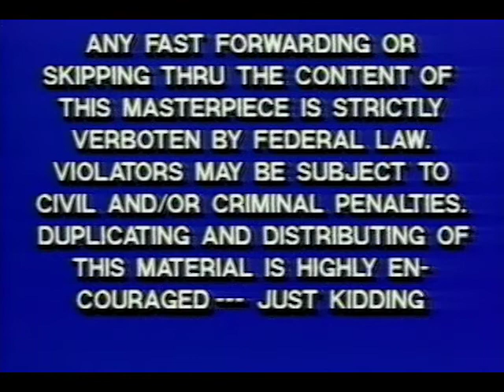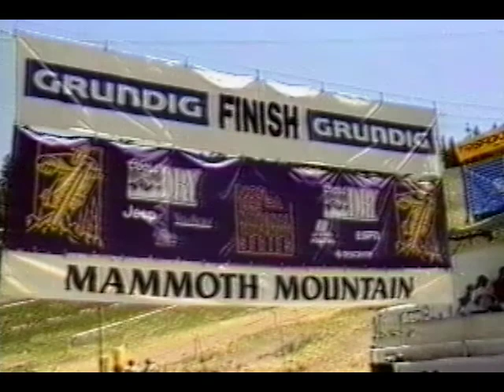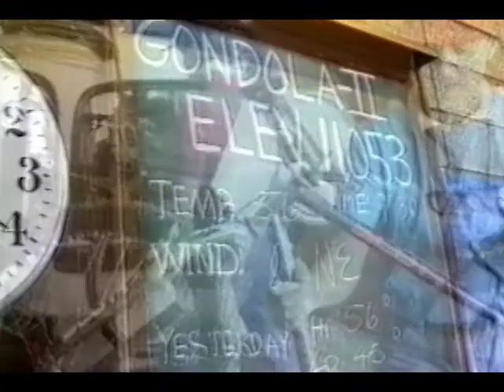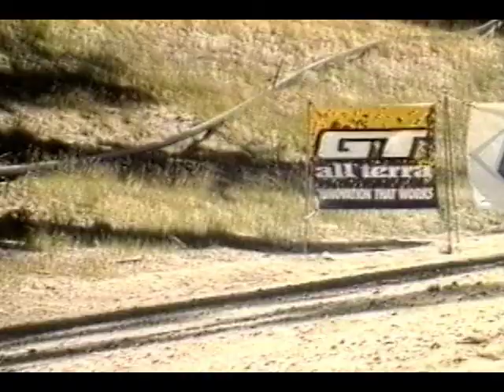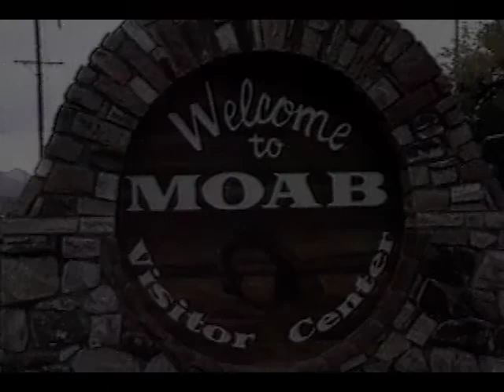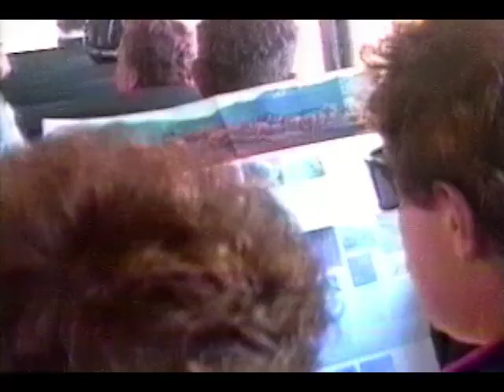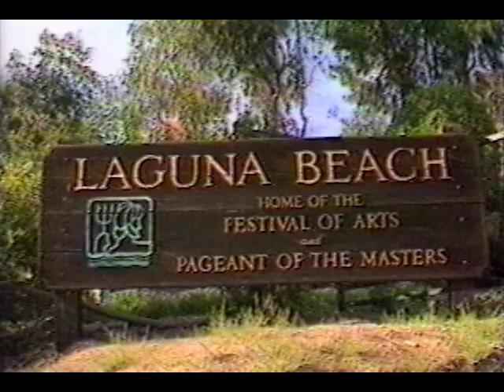Mountain Biking USA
the very first commercial Mountain biking Video
 ( distributed in USA,JAPAN and Germany )